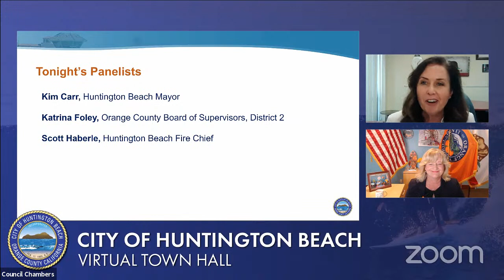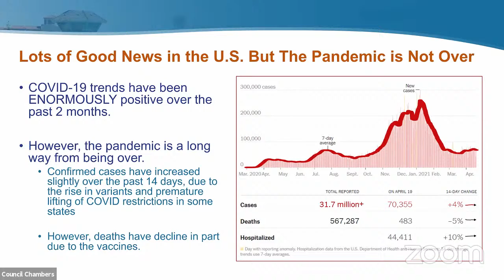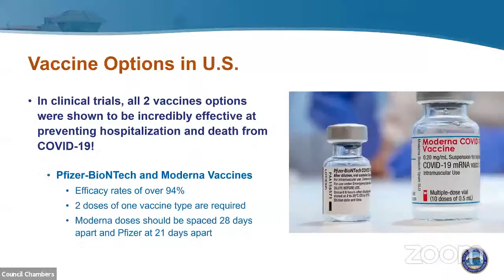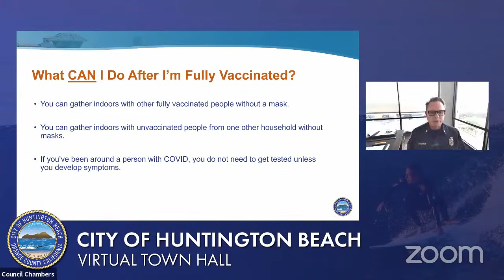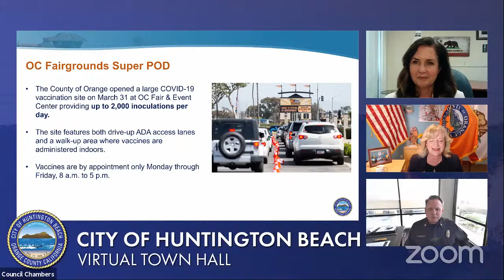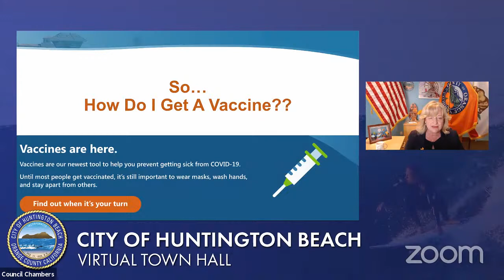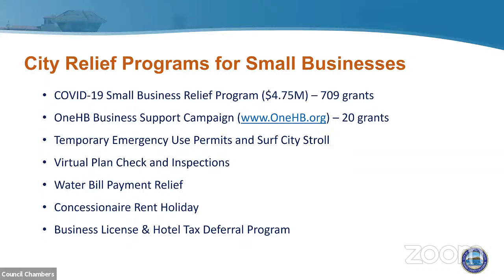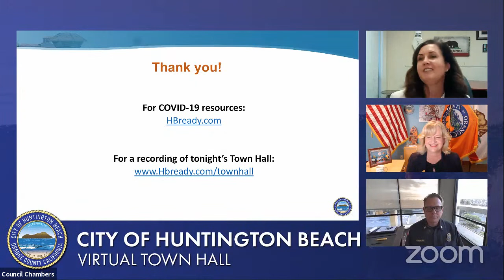Town Hall - Candid Conversations About COVID #6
Please join us for our Town Hall Series "Candid Conversations About COVID". This series explores the current COVID-19 pandemic, its impacts to our health care system and operations, and how you can slow its spread.

This week's guests:
Kim Carr, Mayor, City of Huntington Beach
Katrina Foley, OC Supervisor, District 2